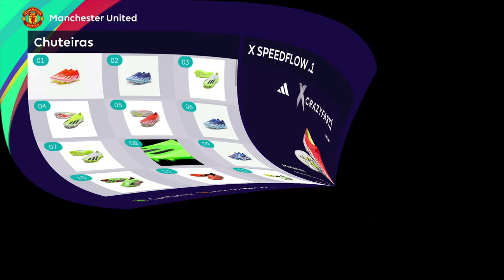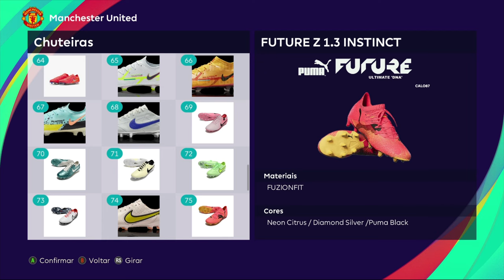Pack De Chuteiras Vol: 4 Compatível com todos Patchs - Pes2021